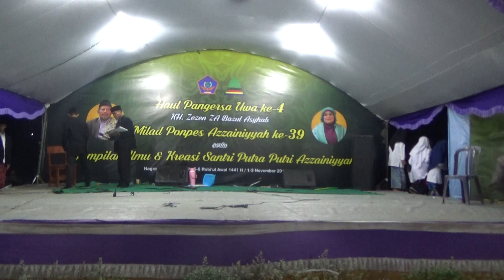Kreasi Armada Langit Salafi Azzainiyyah